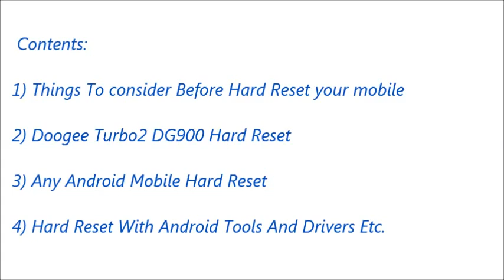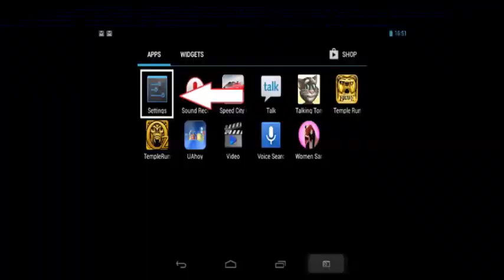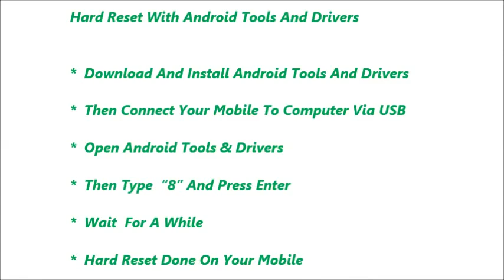Doogee Turbo2 DG900 Hard Reset and Forgot Password Recovery, Factory Reset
Doogee Turbo2 DG900 hard reset, factory reset, forgot password recovery without lose data etc. You can reset any android mobile after watching this video. If you can not reset your mobile phone after watching this video, Feel free to visit our

Contents of this video :

1) Doogee Turbo2 DG900  Mobile hard reset

2) Any android mobile hard reset and factory reset

3) Android mobile phone factory reset from menu

4) Forgotten mobile password, tablet password recovery

5) Doogee Turbo2 DG900 Pattern unlock procedure

6) Pin change without losing data

7) Hard reset with Android tools drivers (Also in fast boot mode)